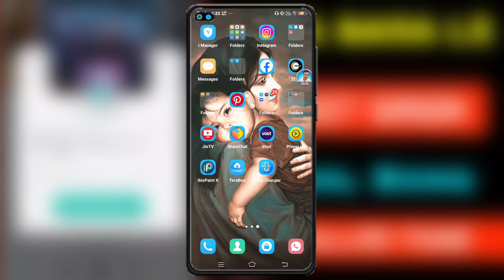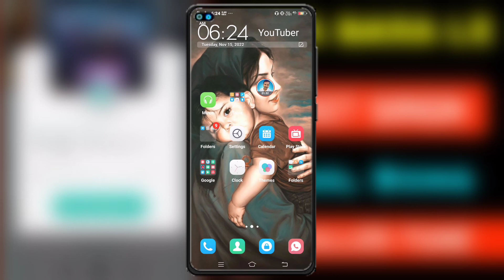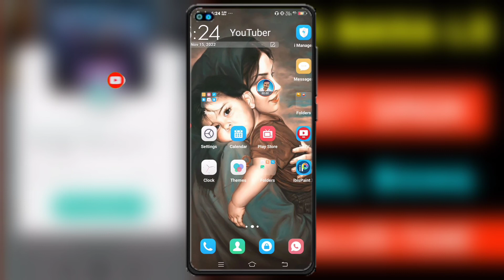Apna Bana Le Vairal Song Jio Tune ! Arjeet Singh vairal song apna bana le jio caller tune 2022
Cover 📔 Topic 👇

Apna Bana Le vairal song jio caller tune
Arjeet Singh vairal song apana bana le
Trending Song Apana Bana Le jio tune
jio caller tune apana bana le
new jio caller tune apna bna le
vairal jio tune apna bna le
Apna Bana Le hello tune
Arjeet Singh song apna bana le hello tune
Hello tune apna bna le
Ringtone apna bana le song
Apana bana le ringtone
Vairal jio caller tune apna bana le